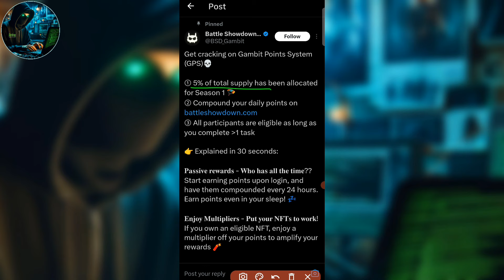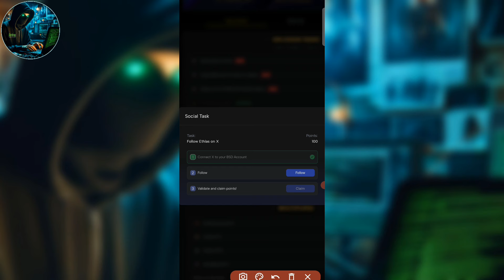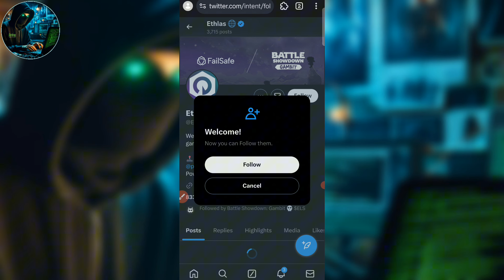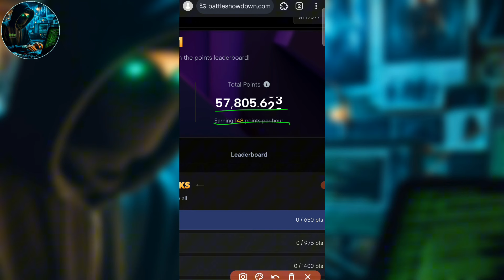Free Airdrop | Gambit Showdown | $200 - $15,000 | Airdrops Decoder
अस्वीकरण :- मैं वित्तीय सलाहकार नहीं हूं इसलिए मैं वित्तीय सलाह नहीं दे रहा हूं।  क्रिप्टोक्यूरेंसी में किसी भी निवेश और विशेषता में शामिल होने से पहले कृपया अपना स्वयं का शोध और उचित परिश्रम करें, उच्च अस्थिर बाजार है, मैं अपने वीडियो पर जो कुछ भी कहता हूं वह केवल शिक्षा उद्देश्यों के लिए है।  इसके अलावा, केवल जमा राशि जिसे आप खो सकते हैं क्योंकि इसमें बहुत अधिक जोखिम शामिल है।  एक मौका है कि आप अपनी कुछ या पूरी जमा राशि खो सकते हैं।  आपको कामयाबी मिले !